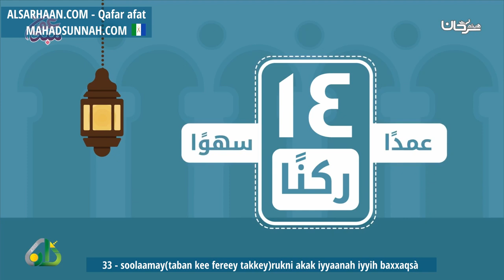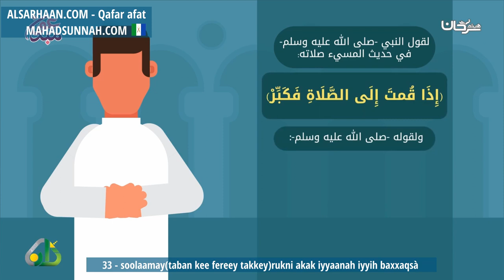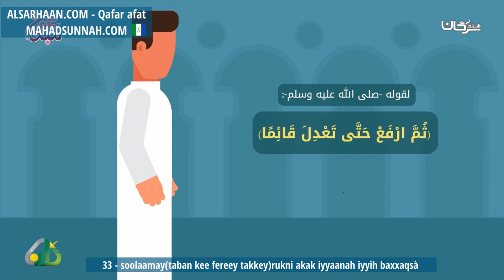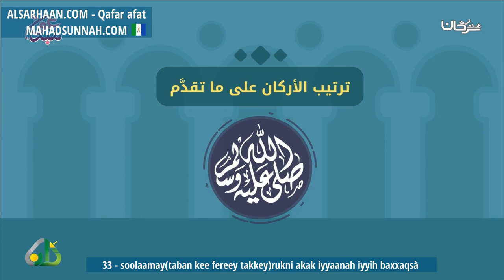33 SoolaamayTaban Kee Fereey TakkeyRukni Akak Iyyaanah Iyyih Baxxaqsà أركان الصلاة